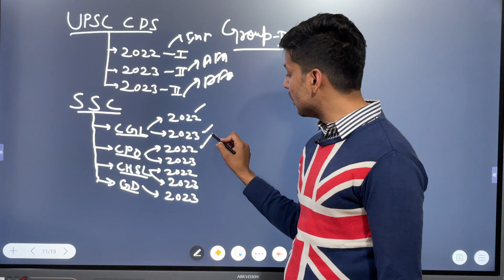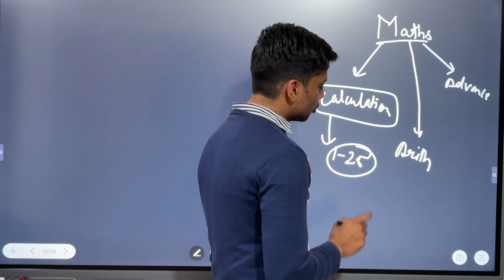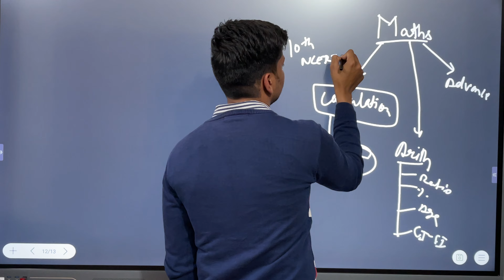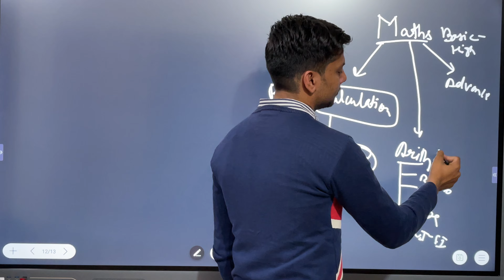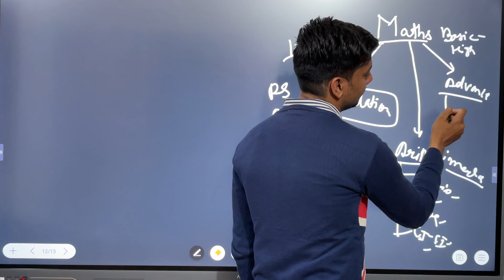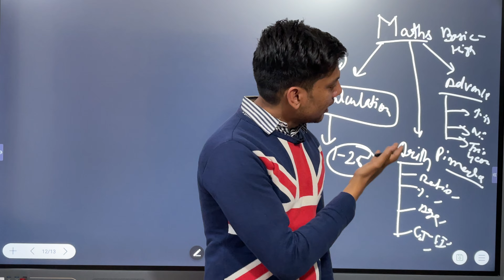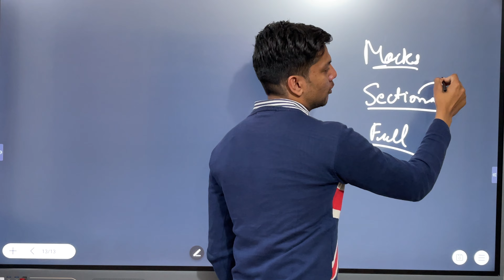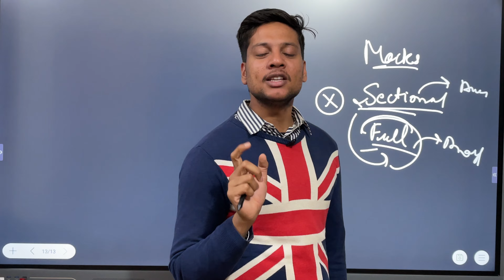Maths strategy || How to Prepare Maths for SSC Exams || SSC CGL 2024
Hello everyone my name is Ankit Tyagi. I have cleared UPSC CDS, SSC CPO, SSC CGL, SSC CHSL. In this video I have shared my applied and tested Maths preparation strategy which will be beneficial for all of you. Hope you will enjoy the video . All the Best